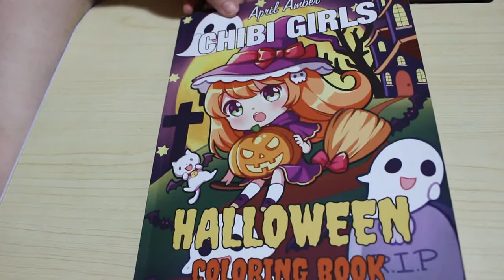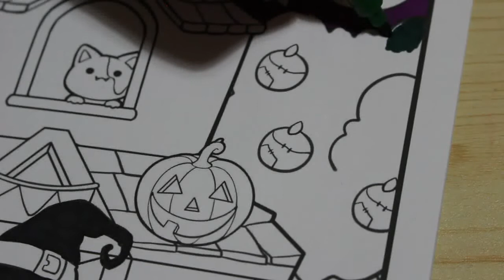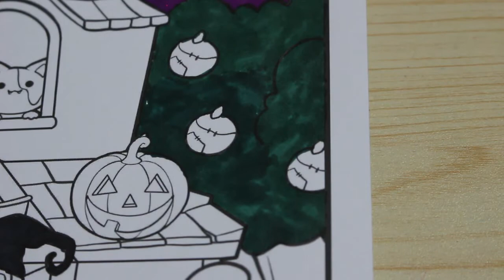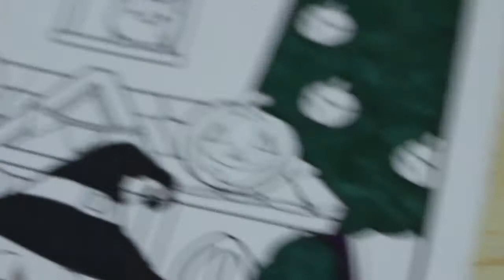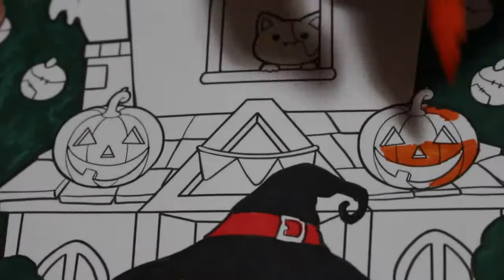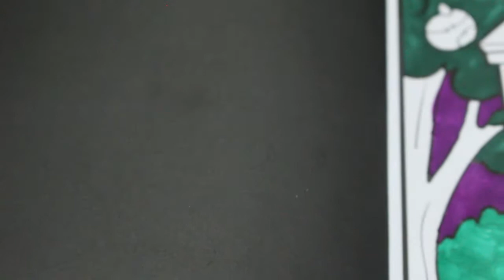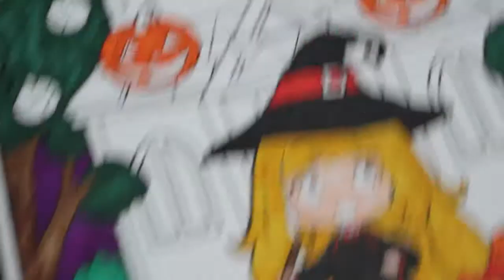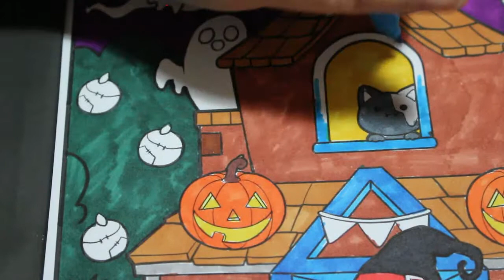Colour and Chat Chibi Girls Halloween by April Amber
Happy Halloween from Andrea's Attic